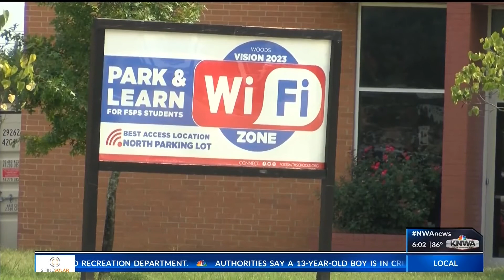Fort Smith Schools lead the state in COVID-19 cases